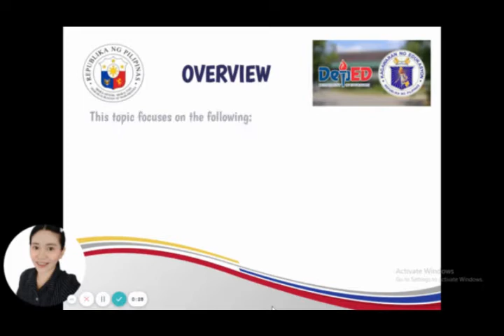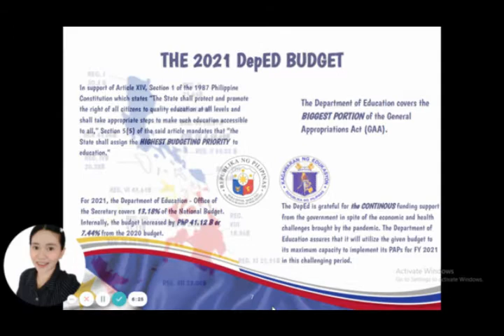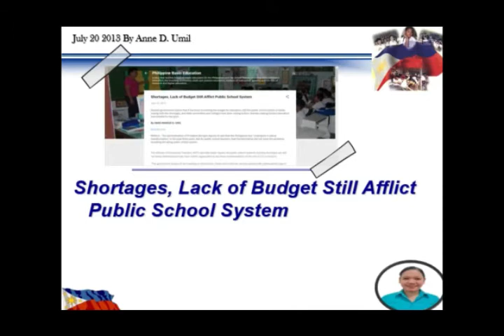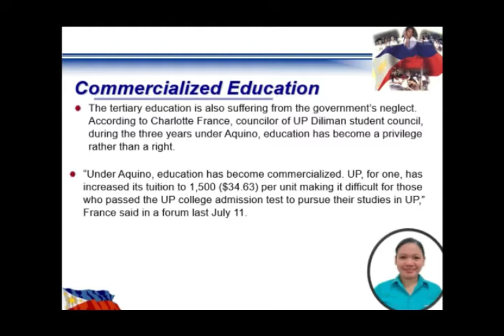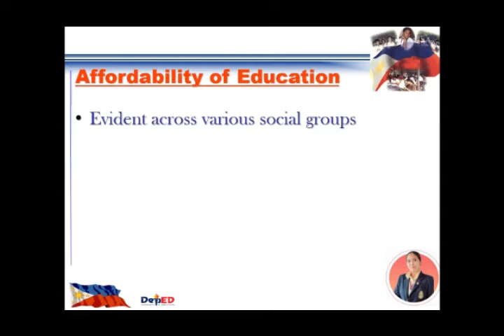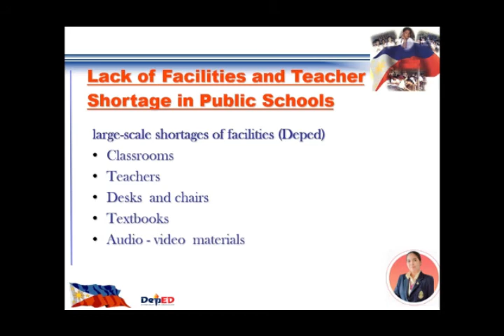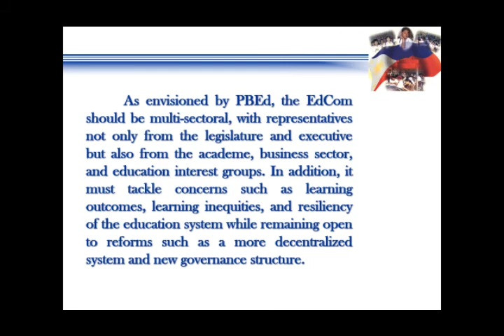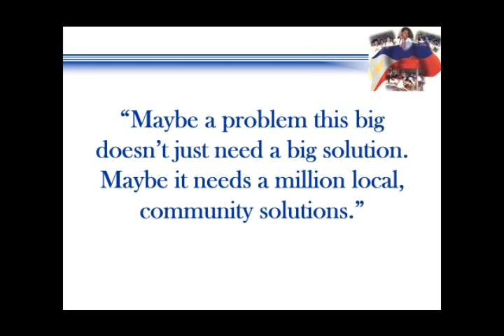ISSUES AND CHALLENGES IN FISCAL MANAGEMENT IN PHIL. SCHOOL.